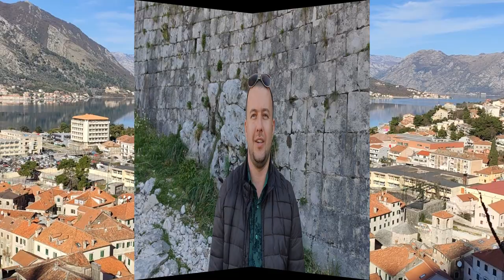Черногория Старый Котор: как подняться на Крепость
Одна из главных достопримечательностей Черногории Крепостные Стены Старого Города Котор. Подъем на крепость и виды открывающиеся с неё.
Геолокация главного входа на крепость на карте maps.me  👉 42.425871, 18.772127
Вы можете заказать экскурсию со мной написав мне на WhatsApp 👉 и увидеть со мной самые интересные и красивые места Черногории!!